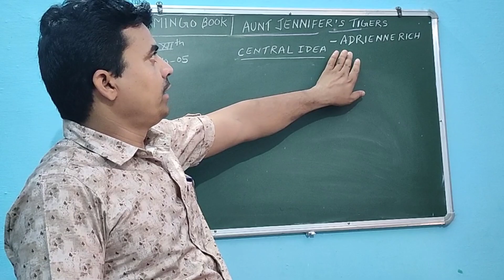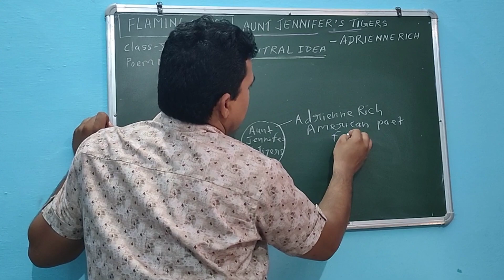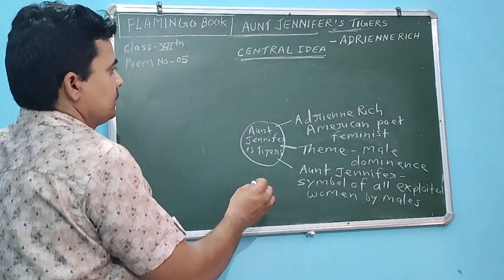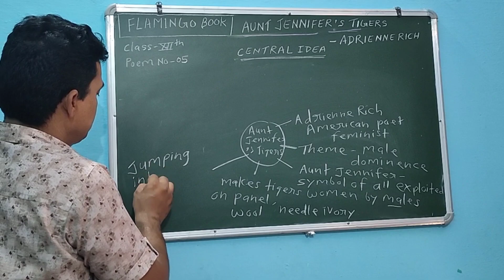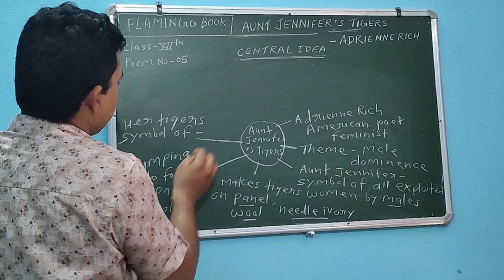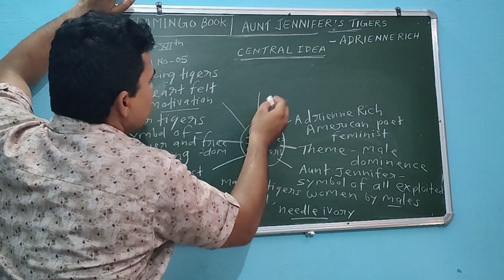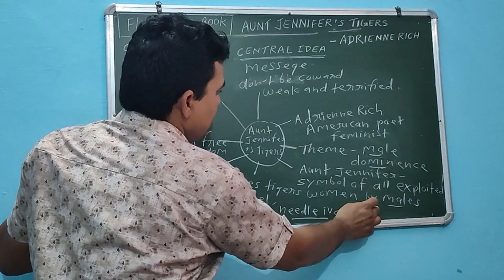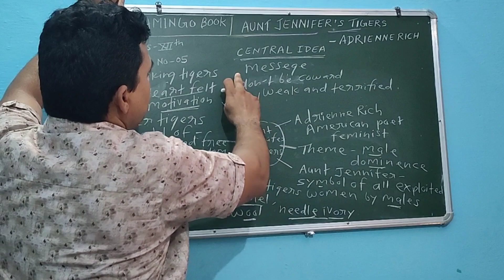Aunt Jennifer'sTigers by Adrienne Rich (central idea) Flamingo book 12th